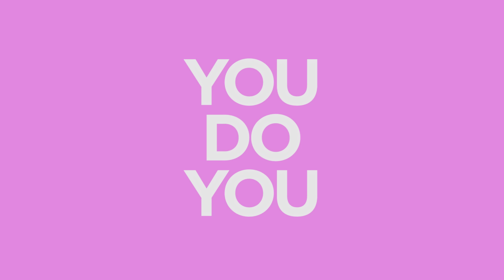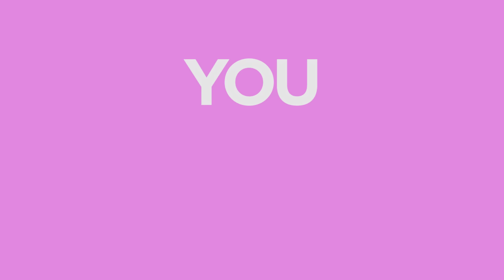You Do You Ep. 8 of 12 - "How To Calm Someone Down"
Get all 12 episodes of the BuzzFeed Violet Series - You Do You on iTunes now!

Quinta runs into Kate, the bride, who is freaking out about her wedding.

BUZZFEED VIOLET
BuzzFeed Violet: the good kind of awkward. Short, relatable videos that are totally you. New videos from your favorite characters every Wednesday, Friday and Sunday!